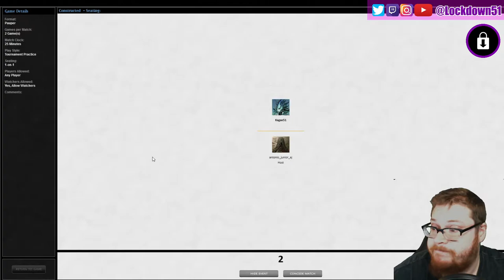And...Its Gone... - 4 Color Slivers VS BR Control | PAUPER | Magic the Gathering Online